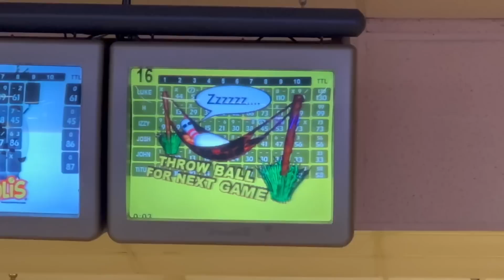JOSHUA’S BiRTHDAY DAY 🎉🎂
We had a wonderful time celebrating Joshua’s birthday. We came downstairs, and Gideon had made him breakfast and then we did our chores and headed out because he wanted to eat lunch at red lobster. Our kids get to pick where they wanna go to lunch on their birthday and then they also get to pick what they want for dinner. So we had to red lobster for lunch and he wanted to go bowling so we decided to go bowling for a little bit and of course dad won
Then we headed home had some downtime and then I got Joshua’s Pizza themed birthday foods ready for the party. He got a lot of nice things. His brothers and sisters absolutely spoil him rotten and he was just so excited and couldn’t wait to start using things that he got for his birthday.